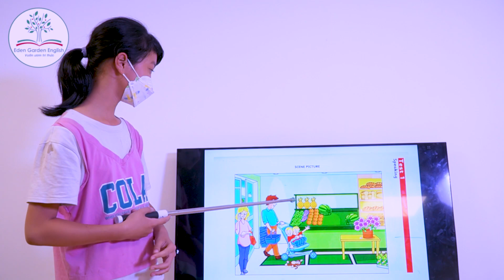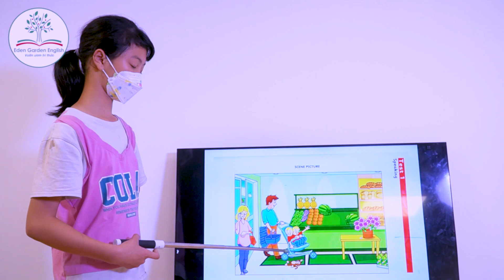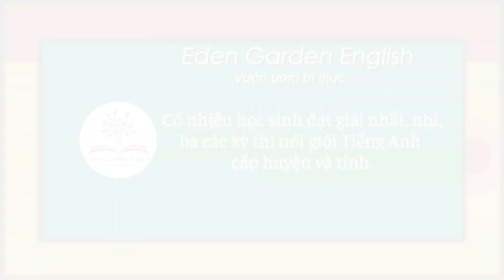Cam 1 Thanh Vân